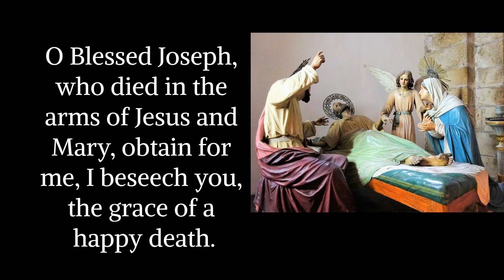Prayer to St.Jospeh for a happy death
I was inspired to start praying this daily after suffering another heart attack and cardiac arrest. It's important that we pray for a happy death daily because we never know what day we will die.
St.Bernadette also prayed for a happy death daily, as I'm sure many of the other saints did. Praying for a happy death keeps us grounded, and helps us live our daily lives, day by day, in a more holy and intentional way.